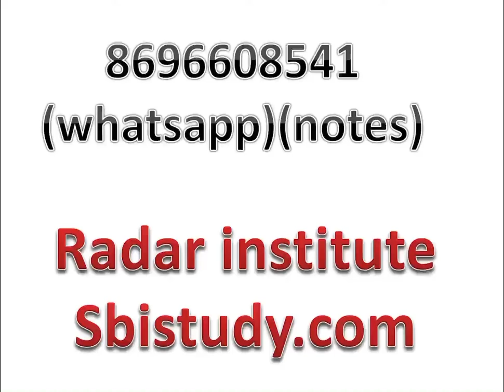अज्ञ शब्द का पर्यायवाची शब्द क्या है , अज्ञ का अर्थ किसे कहते हैं अतिरिक्त के समानार्थी शब्द लिखिए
जाने अज्ञ शब्द का पर्यायवाची शब्द क्या है , अज्ञ का अर्थ किसे कहते हैं अतिरिक्त के समानार्थी शब्द लिखिए